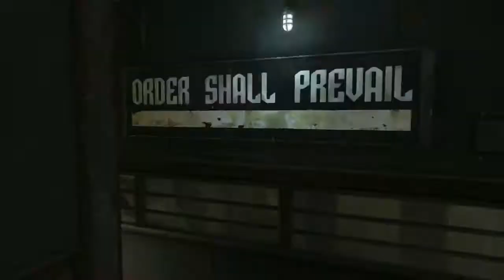E3 2012 Dishonored Gameplay Trailer